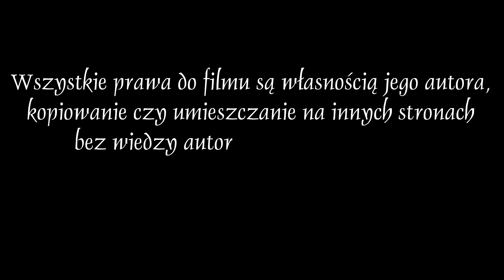XVIII Ogólnopolska Parada Straży Wielkanocnej część 3